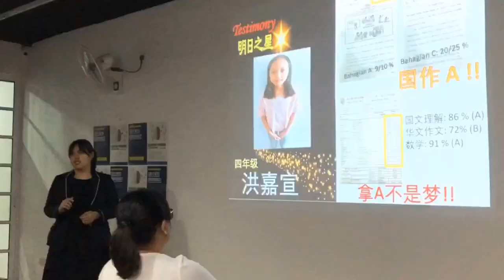Study Technique Seminar with Le Sound Music and Arts by Krystle and Sean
Recently we hosted a Study Technique Seminar at Le Sound Music and Arts. With our program, we give children an easy way to learn with only 10 minutes a day per subject. Times have changed, we need to change too, for our kids and for our future.